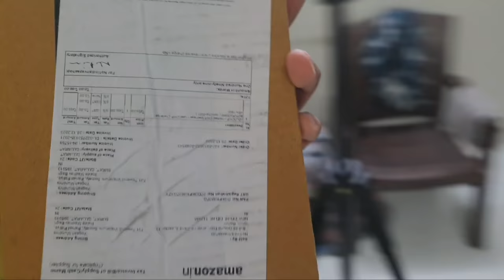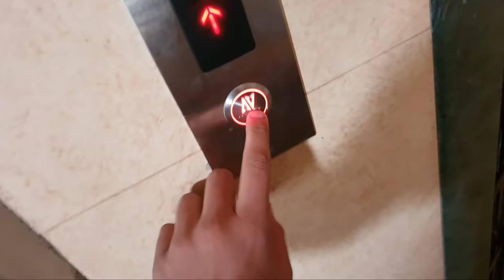Flying Big Kites🔥2021 Basant Kite Flying 😍 Best manjha To cut Other Kites panda Barely Uttrayan 2021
Winners will be announced soon🎉🎉

JAI HIND
VANDE MATRAM